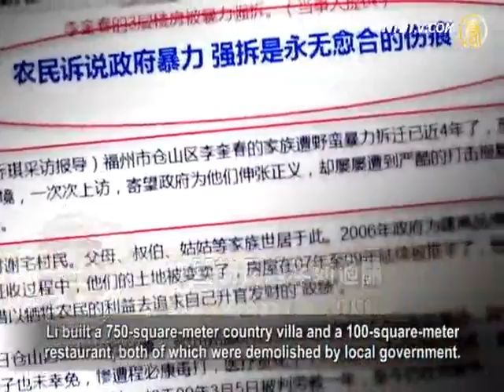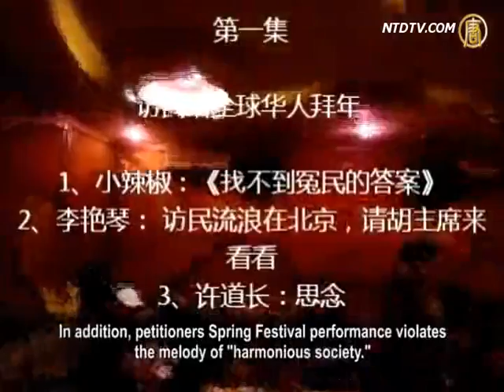New-Year Suffering for Chinese Petitioners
On New Year's Eve, petitioners from all over China came to
Beijing on a New-Year visit of Wen Jiabao.
Most of them however, were arrested by authorities while still
far away from Zhongnanhai.

Li Kuichun is one of the 50 petitioners who came from
Fujian as a group to visit Wen Jiabao.
Li built a 750-square-meter country villa and a 100-square-meter
restaurant, both of which were demolished by local government.
Authorities beat him and caused a comminuted fracture
to the nose. His family members were also wounded.

Why have I come to Beijing he said? Shouldn't I stay at home
to celebrate the New Year? But we are unable to be happy.
Our house was demolished 5-6 years ago without a penny's
compensation.
Now homeless, we want out property back. We want food.
We want housing. We want to live. We want our rights back!

Although Li Kuichun made his way to Tiananmen Square,
He failed to meet Wen Jiabao.
Seeing his ID, policemen on the square immediately took him
to Public Security Bureau to be repatriated.

That policeman held my neck and pressed me against the wall.
Even Beijing allows no complaint. Where else I can go to appeal?
This government is completely corrupt. With CCP's dictatorship
there is no democracy or freedom.

However, the overseas edition of People's Daily reported in
February 2008 that Wen Jiabao told peasants in Xiangtan, Hunan province,
"Zhongnanhai is forever open to the people!"
After that, many Chinese petitioners rushed to Wen for help.

Over 100 petitioners went to Beijing from Shanghai
for a 'visit'.
Petitioner Wang Zhihua took his 80-year-old mother to
Beijing in belief of Wen's promise.
Their house was demolished in 2005, leaving them homeless.
Wang, however, ended up in Beijing's secret jail for over 20 hours.

Wen said Zhongnanhai is always open to the people.
Well, now I come, only to be put in prison.
I suspect Wen is playing with the people,
really inviting them to Beijing's jails!

There are petitioners like Li Kuichun and Wang Zhihua
all over China.
Suffering yet without a place to appeal,
their New Year is simply a time of disaster.
They wanted to seek justice in Beijing, but found it a mistake.
They even faced the danger of losing personal freedom.

In addition, petitioners Spring Festival performance violates
the melody of "harmonious society."
After last year's performance, anchor Feng Yongji was sentenced to
two years in prison, photographer Luan Zhenyang was missing,
and Han Hongbu from Shandong was thrown into a labor camp.

This year petitioners again video recorded their programs
and uploaded them onto the Internet, despite authorities' threats.
They said CCTV's Spring Festival programs are contrived.

They really help to whitewash CCP with all the lies.
Petitioners' Spring Festival is full of real stories and tears.

NTD Reporters: Tang Rui, Shang Yan and Xiao Yu